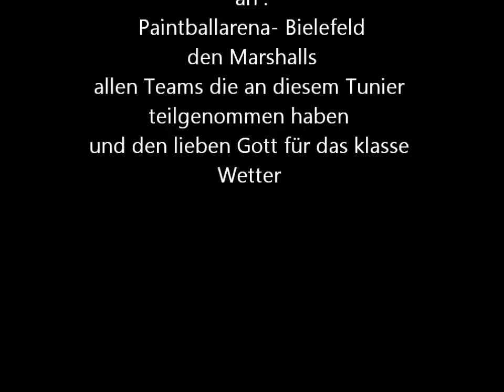Paintball EGOMANEN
Tunier in Bielefeld am 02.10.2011